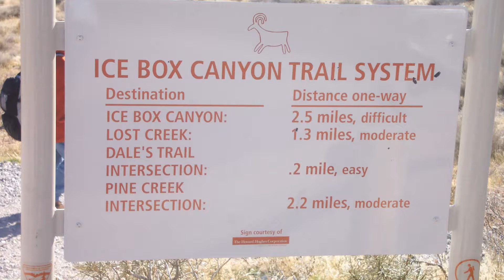Road trip to West Rim Grand Canyon at sunset Oatman Arizona Red Rock Canyon Nevada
Beautiful photos of Grand Canyon west Rim .Oatman AZ. Red rock Canyon NV.